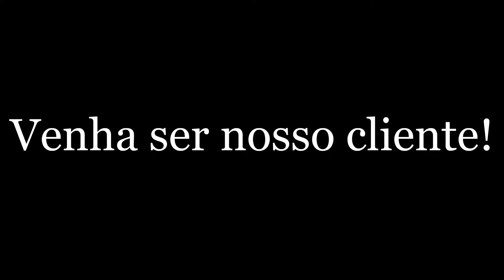Bota Social Atacado - R$ 37,00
Atendimento:- De Segunda a Sexta-feira das 10 as 17 horas
SLZ Calçados
Rua Olívio Borges Freitas, 1210 - Jardim Aeroporto
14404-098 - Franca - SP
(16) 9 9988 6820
Venha ser nosso cliente!
Francamente? É de Franca, é bom!
franca sp
sapato social
sapato social masculino